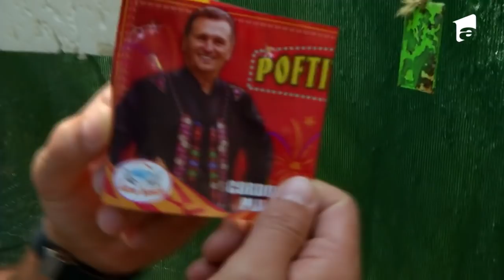Poza lui Nea Mărin, ținta lui Liviu Vârciu la tragerea cu pistolul: Am golit trei încărcătoare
Poza lui Nea Mărin este ținta preferată a lui Liviu Vârciu la tragerea cu pistolul. ”Am golit trei încărcătoare și nu l-am lovit niciodată în față”, a spus Vârciu.

Îți dorim o experiență cât mai plăcută!